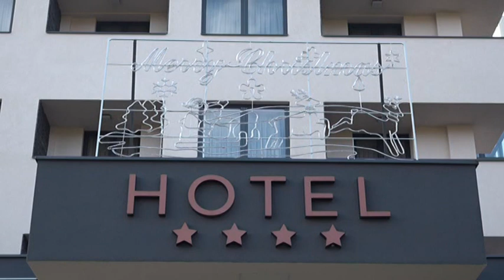PRILOG VRT - "SLATINA" BILA PUNA U TOKU PRAZNIKA